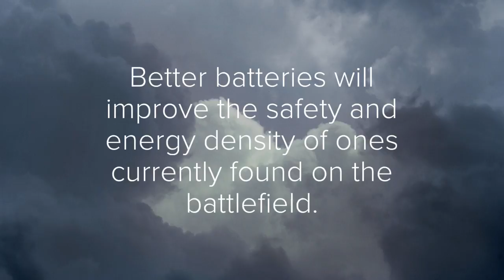Researchers seek cost effective safer, lighter batteries